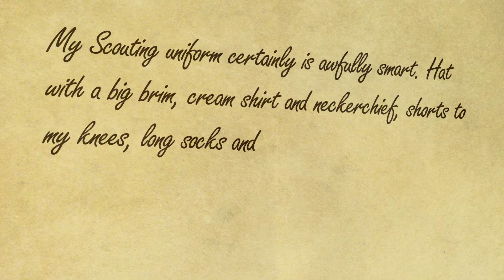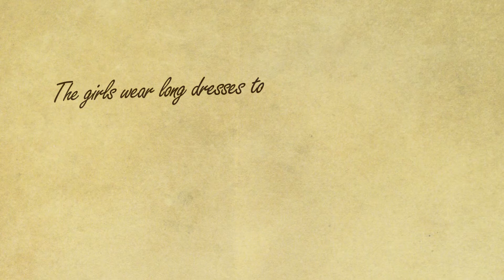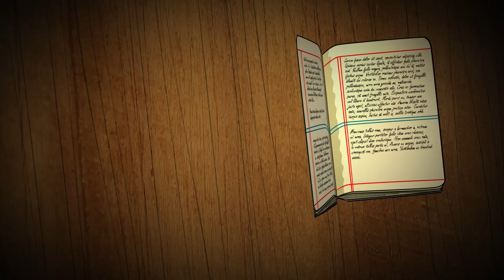Clothes in 1914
Edward describes the clothes he wears and how they compare to other boys and girls.

He talks about uniforms – the army’s, and his new Scouting Uniform.  He has a uniform for school too, although not all children do!

This video series is supported by The National Lottery's Heritage Lottery Fund.